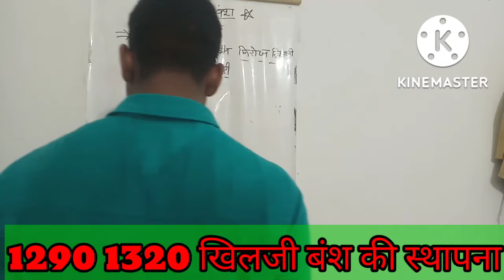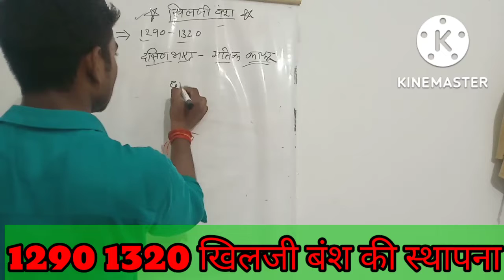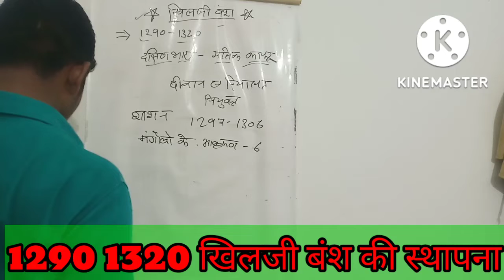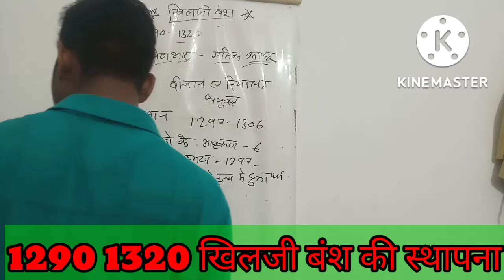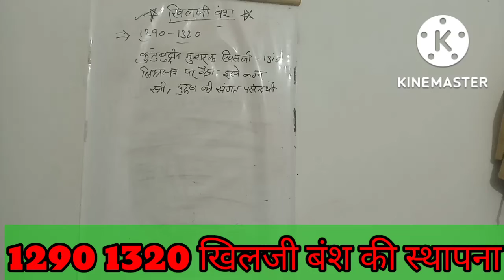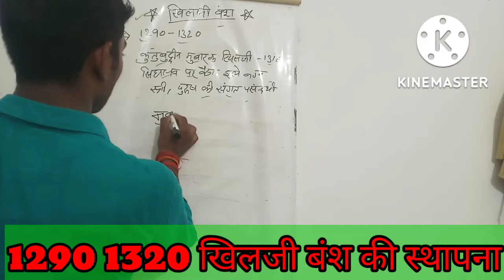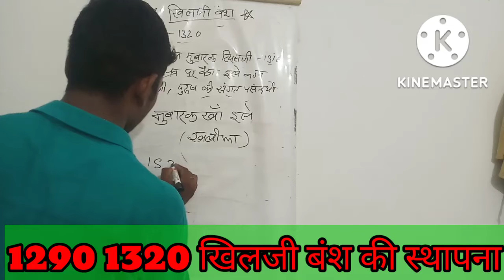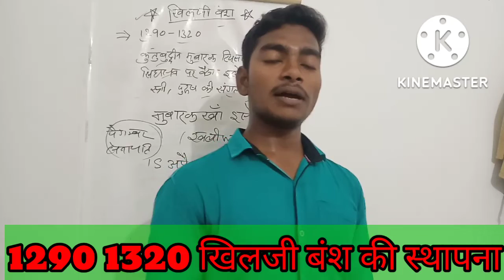खिलजी वंश का इतिहास 1290 से 1320 खिलजी वंश teaching_class_123 khansir @patna#GK_g's#UPSSC_PET